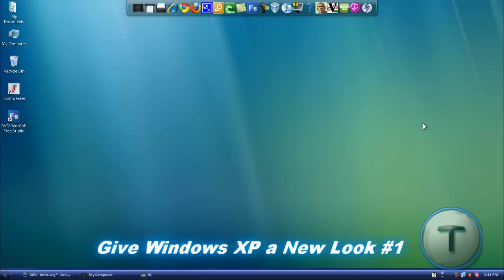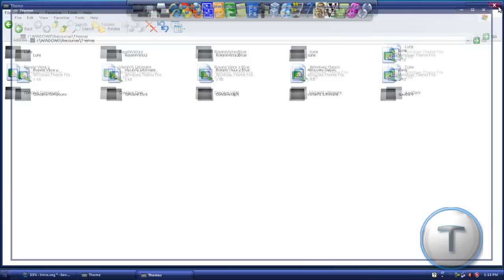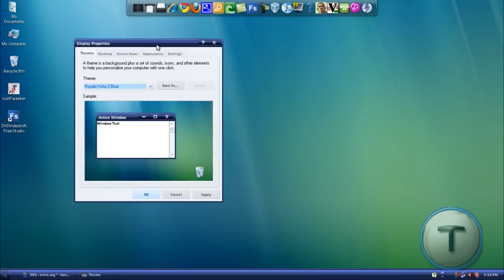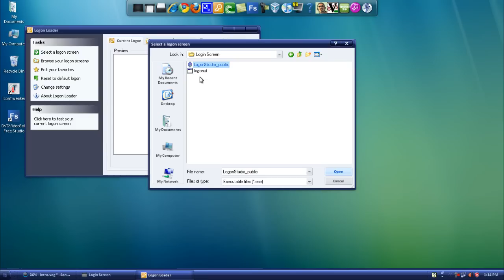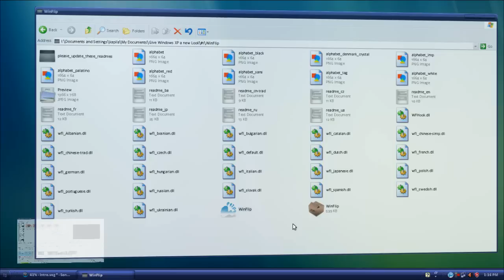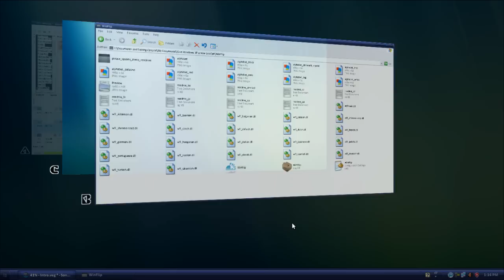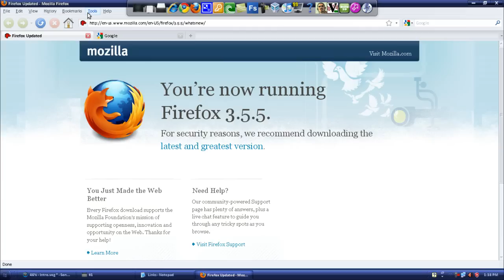Give Windows XP A New Look #1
Well, if you want a package with all customization programs and tools you need, then watch this video! I've created a package with customization utilities for Windows XP so that you can trick out your Windows XP instead of having the same old Windows XP Theme. Download the package from here -

And for RocketDock, go here -

Watch the video on how to use it. This is what you get with it-

Theme
Icons
Cursor
Login Screen
Firefox Theme
Wallpaper

Special Program - WinFlip